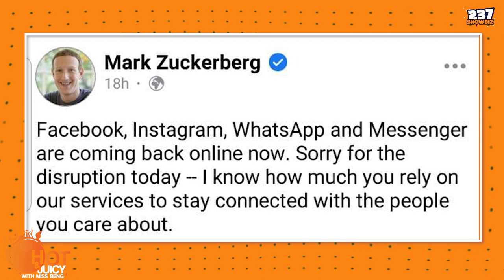Hot and Juicy - Ep 23 - Biggy237 Updates - WhatsApp Facebook Instagram Outage - Cameroon Top 10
On this episode we talk about the Impact of social media handles facebook, whatsapp and Instagram to this new generation of social media addiction.  All updates of biggy237 on this episode
Top10 hottest songs from Cameroon this week.